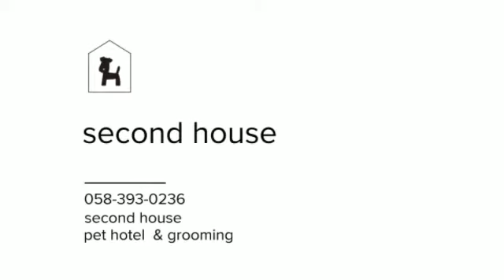2017/12/17 playroom 02